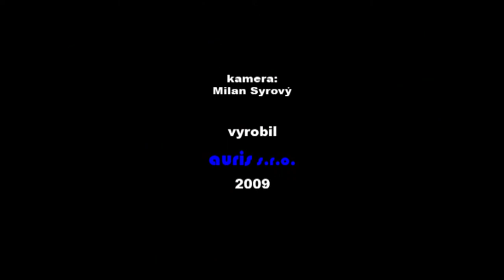Akademie 2009 ZŠ Školní - 1. vystoupení horní kamera